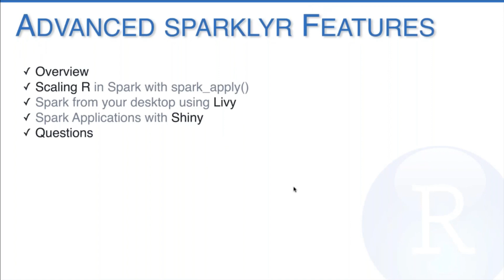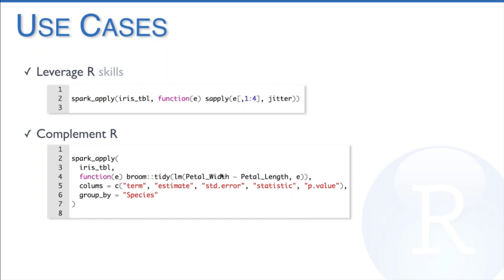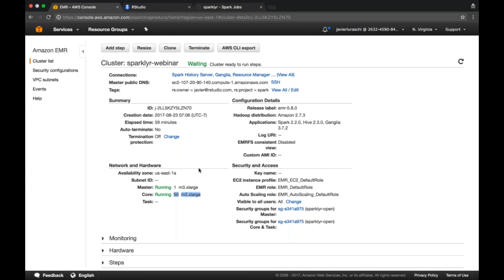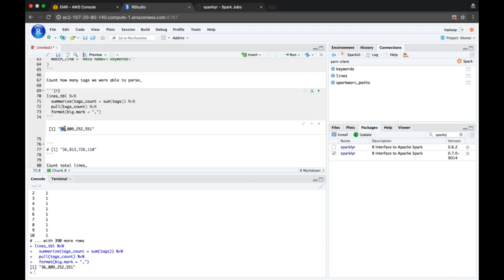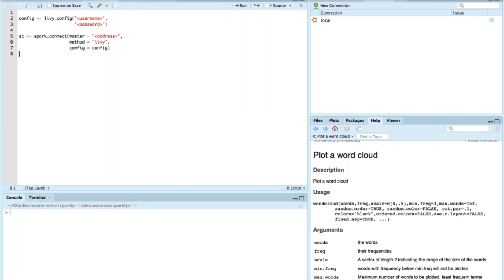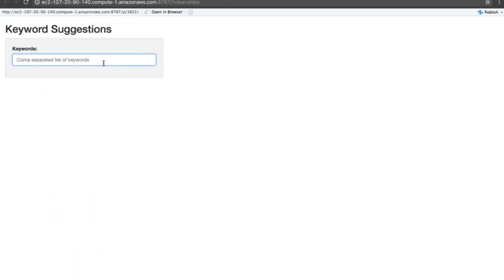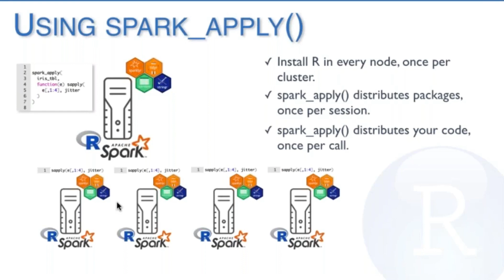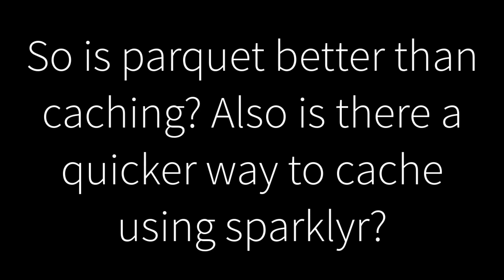Advanced Features of Sparkyr | RStudio Webinar - 2017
This is a recording of an RStudio webinar. We try to host a couple each month with the goal of furthering the R community's understanding of R and RStudio's capabilities.

We are always interested in receiving feedback, so please don't hesitate to comment or reach out with a personal message.